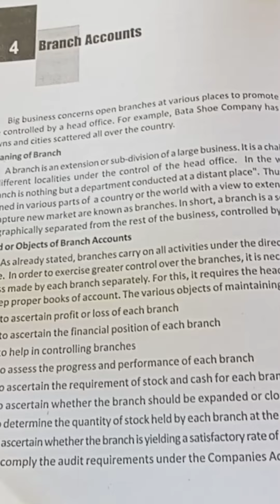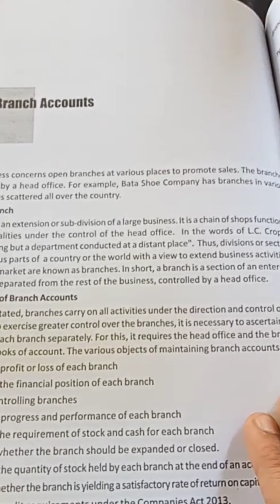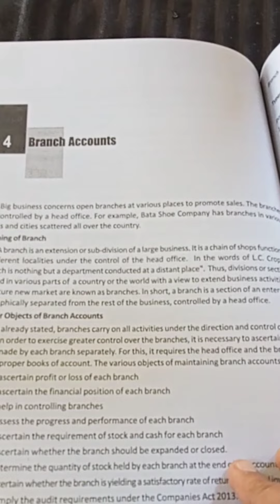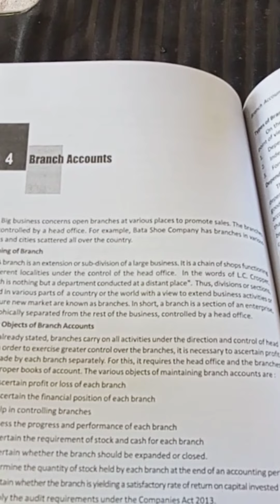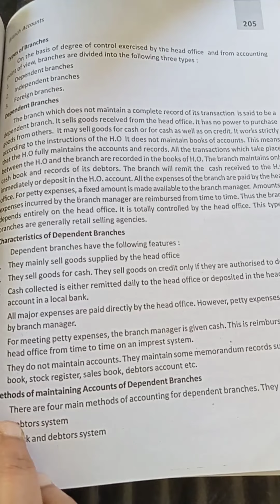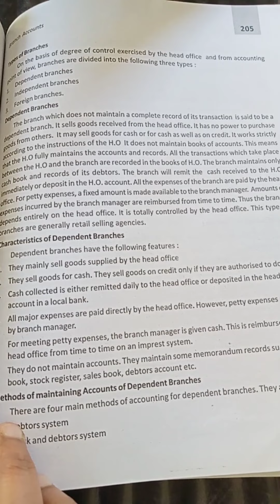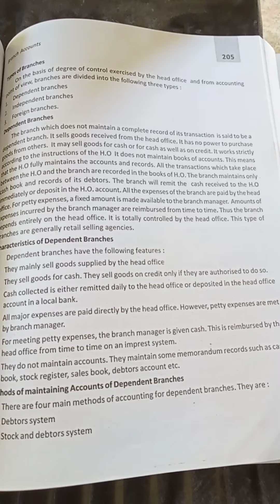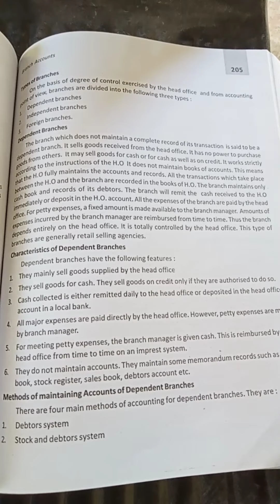Divisional, Junior Accountant, Accounts clerk exam classes